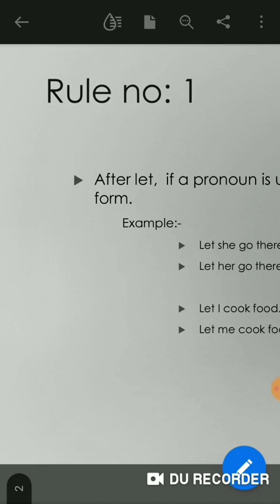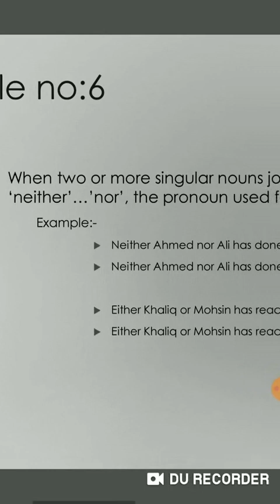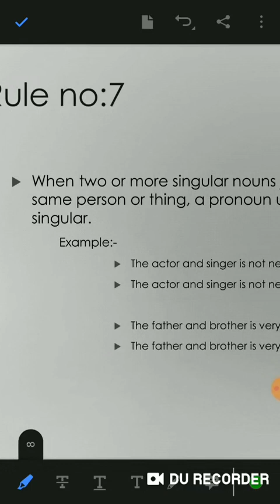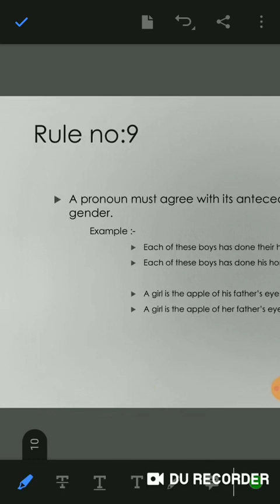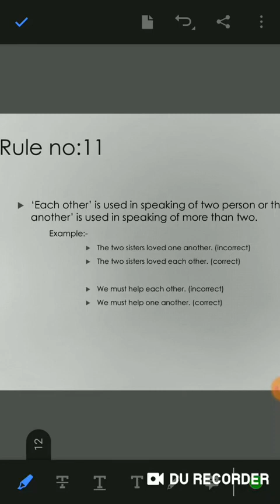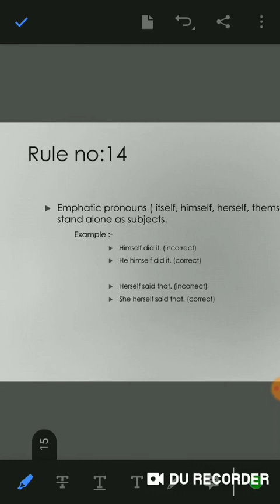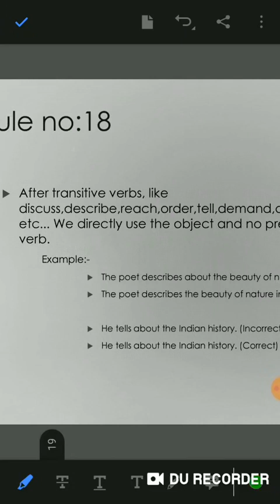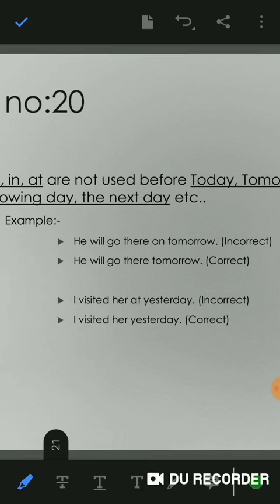ENGLISH LITERATURE RBSE EXAM. 2020